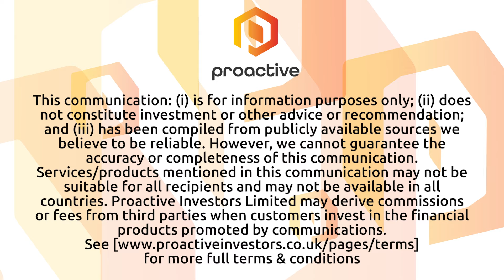Peloton Minerals may add lithium to its "very unusual mix of minerals"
Peloton Minerals (CSE:PMC, OTCQB:PMCCF) Corp President and CEO Ted Ellwood speaks to Thomas Warner from Proactive after announcing that lithium has been discovered on a property adjacent to the the west boundary of Peloton’s Texas Canyon Project.

Ellwood suggests that the discovery of lithium "on [Peloton's] doorstep" makes it likely that there is a "very good chance" of there being lithium on Peloton's land as well.

He says that the potential addition of lithium to the uranium, gold and copper it has already been exploring for makes for a "very unusual mix of minerals" before going on to explain the company's plans for exploration for any potential lithium deposits.